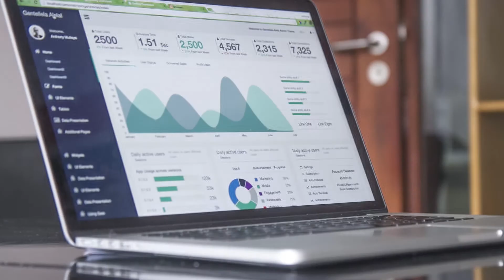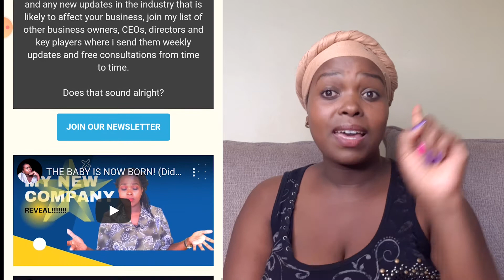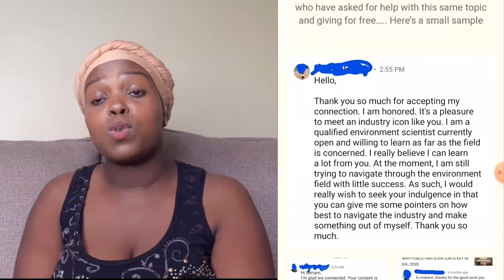are you even an entrepreneur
You asked for it and i made it happen. Now i have designed a mentorship program for all my newly starting environmental experts.Want to grow faster?  You can do that while i hold your hand.
♟1on1 Mentorship♟
CASUAL TO CEO PROJECT➜

🎧Ecodeed Podcasts🎧(Spotify, Apple, Google and MORE)

Mukami 's Links:

🧑‍🎓Studies🧑‍🎓

ABOUT MUKAMI THE ENVIRONMENTALIST.
Mukami is a young professional who as wealth of experience and exposure in environmental and social safeguard, sustainability and environmental management. she possess intensive experience in community development works in climate change and adaptation, water and sanitation, environmental education, natural resources management, built and extractive sector environment planning and management. Mukami reveals her best strategies and principles to mastering sustainable development, how to be motivated, her secrets to success in environmental consultancy, how to change beliefs and mind-set on conservation, life management and much more . Mukami is also accredited and certified expert by NEMA.